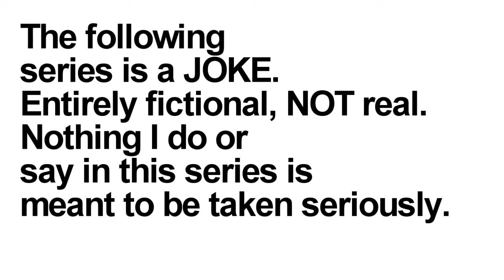Fissure the Narcissist: Episode 1 - Exclusive Interview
ATTENTION: This is fictional. Nothing I say in this series of mine is meant to be taken seriously. Just a word of warning before people start pointing out shit that is meant to be as part of a storyline.

Episode 1. John Trainer, AKA "Fissure", is a man of few talents, however he goes around believing the exact opposite. In the first episode, with the power of speech, Fissure takes an exclusive interview answering the burning questions.

*This is a SlideSpin.tv exclusive series made for the site.*